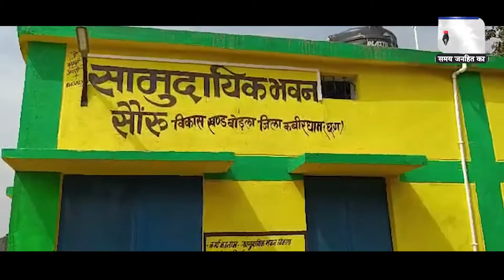आजादी के 75 साल बाद भी मूलभूत सुविधाओं को तरस रहे President Murmu के दत्तक पुत्र